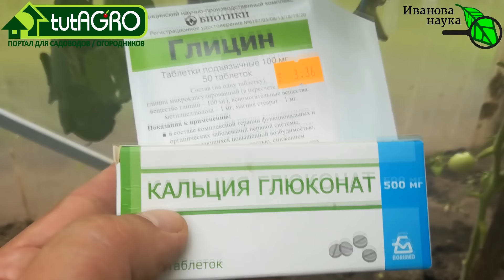ВСЕГО ДВЕ ТАБЛЕТКИ и вы забудете о ВЕРШИННОЙ ГНИЛИ ТОМАТА, ПЕРЦА, БАКЛАЖАНА, КАБАЧКА и даже КАПУСТЫ!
Хорошо известно, что вершинная гниль томатов, огурцов, тыквы, кабачков, дынь, перца, баклажанов и даже капусты вызвана нехваткой кальция. Однако, далеко не всегда это означает, что кальция также не хватает и в почве. В более чем 60 % случаев подкормка кальцием под корень не приносит никакого устранения этой болезни. В этой статье я поделюсь с вами уникальной подкормкой кальцием, которая не потребует от вас ни удобрений, ни полива подкормочными растворами.
Смотрите видео ВСЕГО ДВЕ ТАБЛЕТКИ и вы забудете о ВЕРШИННОЙ ГНИЛИ ТОМАТА, ПЕРЦА, БАКЛАЖАНА, КАБАЧКА и даже КАПУСТЫ! и получайте уникальную информацию о выращивании огородных растений.